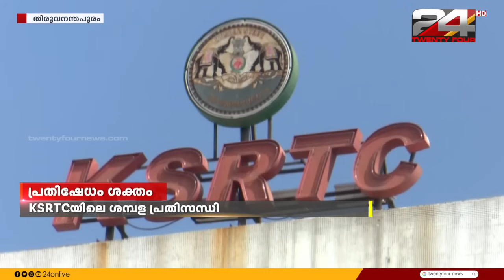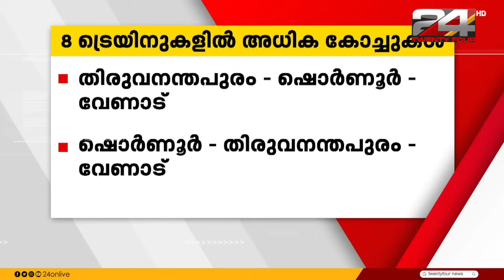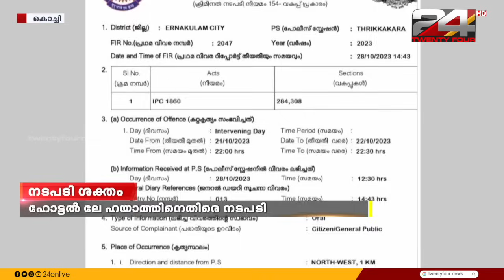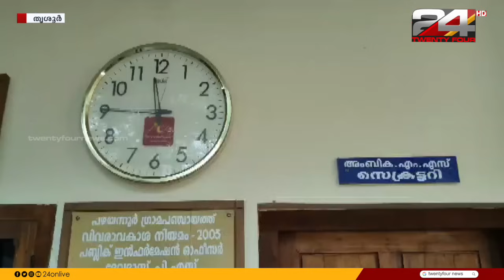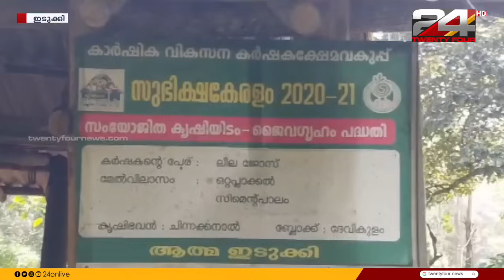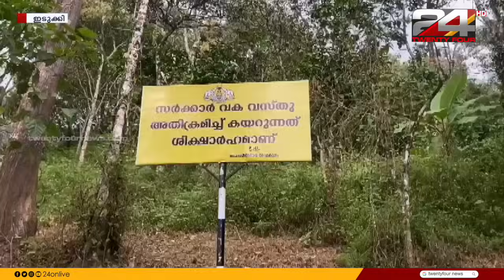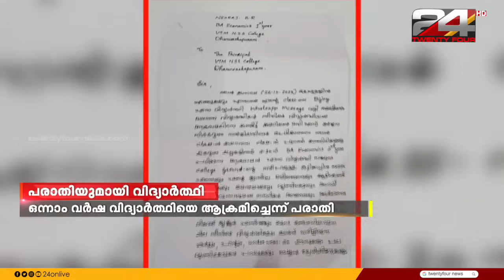വാർത്താമഴ | Vartha Mazha | 28 October 2023 | Unmesh Sivaraman | 24 NEWS